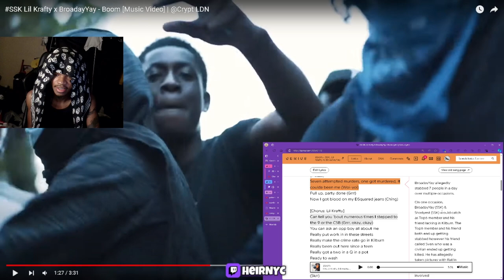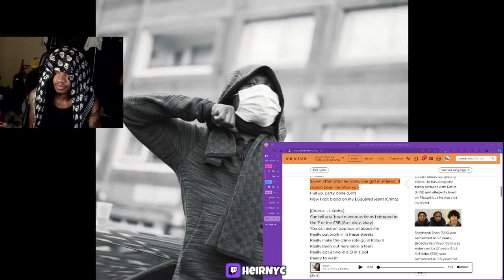SSK Lil Krafty x BroadayYay - Boom [Music Video] | @Crypt LDN (REACTION)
SSK Lil Krafty x BroadayYay - Boom [Music Video] | @Crypt LDN